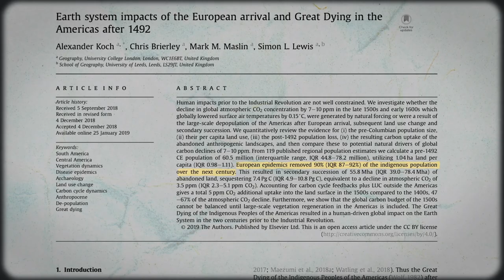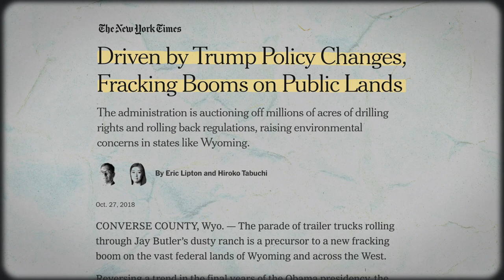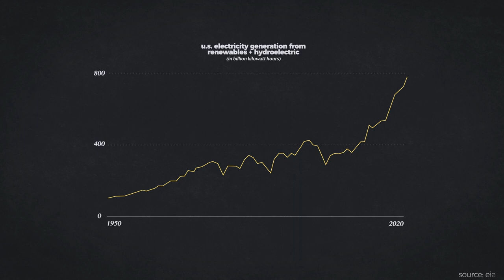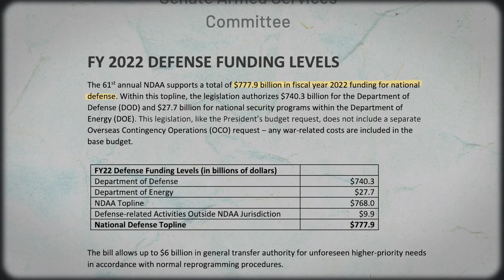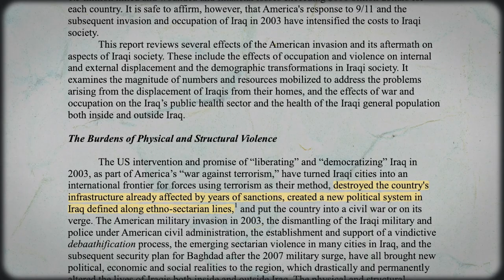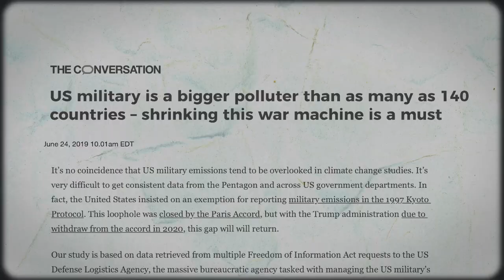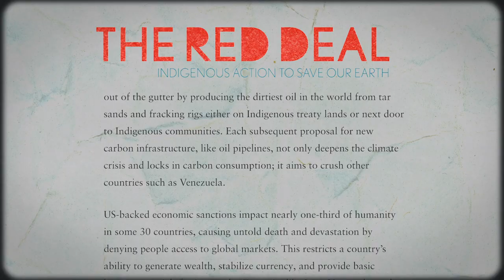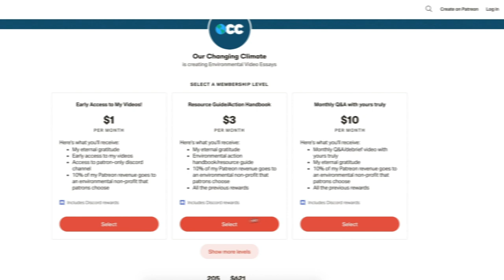Why the United States Is Killing the World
Why United States imperialism is causing climate change, explained. Support OCC and get 20+ bonus, ad-free videos by signing up for Nebula

In this Our Changing Climate climate change video essay, I look at how United States imperialism is causing climate change and killing the world. Specifically, I look at how the United States is responsible for a large amount of the world's cumulative emissions, the birthplace of the oil industry, and now fosters a growing natural gas industry. While the United States has promised substantial. emissions cuts, they are too slow and too late. The United States' imperialist endeavors abroad have also worked to destabilize regions and prevent resilience in the face of climate change. From protecting oil fields and fossil fuel interests in the Gulf and Iraq Wars to various attempted coups, United States imperialism has made it that much harder to deal with climate change. In addition, United States-backed sanctions have also dealt crushing blows to countries try to build resilience in the face of COVID-19 and the climate crisis. In short, driven by profit and territorial expansion, the United States is not only causing climate change but also making it worse for those on the frontlines.

Timestamps:
0:00 - Intro
1:24 - The King of Emissions
3:10 - Is the U.S. Making Progress?
5:03 - Military Imperialism
8:38 - Economic Imperialism
10:18 - Repair and Reparations
10:54 - Support OCC on Patreon

Select images supplied courtesy of Getty Images